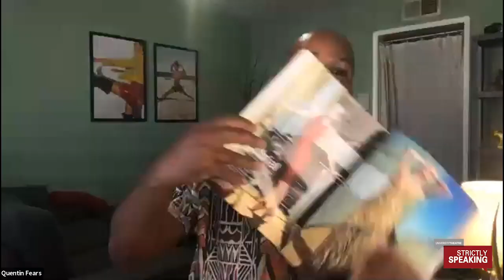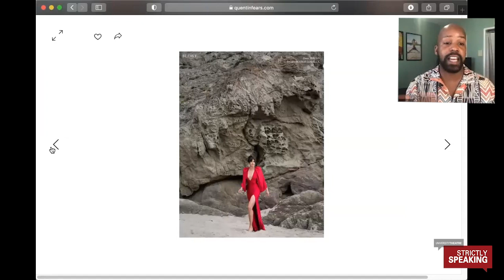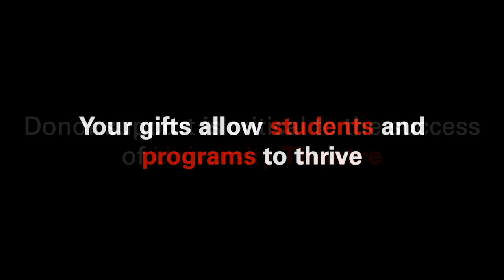E17 SS QUENTIN FEARS: Fashion Consultant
NC State's University Theatre hosts a series of conversations with professional theatre makers who speak about their work, their industry, and their journey in the arts.

Guest:  Quentin Fears, Fashion Consultant
Host:  Joshua Reaves, Program Director - University Theatre